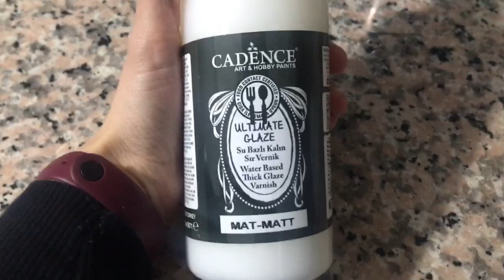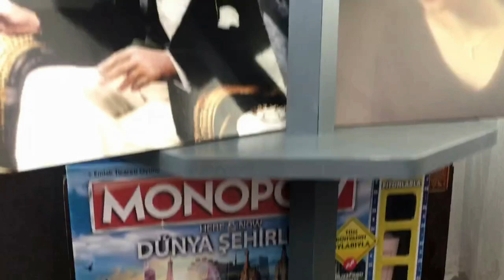MUTFAĞI YENİLEDİK-DOLAPLARI BOYADIK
* Uygulamaya geçmeden önce boya işlemimizin sonuçlanması için en az 3-4 gün zamana ihtiyacımız olduğunu hatırlatayım. Kullandığımız tüm boya ve fırça isimlerini açıklamada yanlarına ekliyorum.
- Boya uygulamasına başlamadan önce kulplarımızı söküp dolaplarımızı yağdan ve kirden arındırıyoruz.
- Hem kokusuz, hem de su ve sabunla temizlenebilir olduğu için akrilik boya kullanmayı tercih ettik. (CADENCE VERY CHALKY HOME DEKOR CH56-GRAFİTİ GRİ 500 ML) , (VERY CHALKY HOME DEKOR CH04-ANTİQUE BEYAZ 500 ML)
- Mutfak için genelde Cadence'in Multisurface serisini de öneriyorlar. Ancak biz very chalky serisi ile sorun yaşamadık. Siz ikisinden birini tercih edebilirsiniz.
- Fırça olarak uygulama sırasında, özellikle geniş yüzeylerde hem daha kolay ilerlemeyi sağladığı hem de fırça izi kalma riskini ortadan kaldırdığı için sünger rulo fırça kullandık. Başta boya yaparken köpük köpük bir görüntü çıkıyor ortaya. Bu sizi sakın endişelendirmesin. Kuruduktan sonra pürüzsüz bir yüzey olarak çıkıyor karşımıza. Dolaplarımızın çerçeveli detayları olduğu için ince fırçayla destekledik. (CADENCE RULO FIRÇA SETİ)
- Birinci kat uygulamamızı gerçekleştirdik. Uygulamamız sonlandığında, boyamızın yüzeye iyice tutunabilmesi için 24 saat bekliyoruz. Bekleme süresi bu aşamada çok önemli. Akrilik boyalar çok çabuk kururlar. Ama buna aldanıp hemen diğer kata geçerseniz boyanız kalkma yapar. O nedenle sabırlı olmalısınız.
- Kuruma işlemi gerçekleştikten sonra ikinci katı uygulamaya geçebiliriz. Sonrasında 24 saatlik bekleme süremizi tekrar başlatıyoruz.
- İkinci kat boyama işlemimiz bittiğinde artık final katına geçebiliriz. Yine bir önceki aşamada olduğu gibi, boyamızı hazırlayıp uyguluyoruz. Ve son 24 saatlik sürece giriyoruz.
- Bir sonraki aşamamız vernik uygulaması olacak. (CADENCE ULTIMATE GLAZE SU BAZLI KALIN SIR VERNİK 250 ML)
- Boyadığımız mobilyamızı darbelerden, çiziklerden korumak ve daha doğal bir görüntü elde etmek için mutlaka vernikliyoruz. Biz su bazlı kalın sırlı vernik kullandık. (Başta Su bazlı yarı mat vernik almıştık, ancak o dolapları daha parlak gösteriyormuş. Biz parlak bir görüntü istemediğimiz için kalın sırlı mat vernik tercih ettik.)
- Su Bazlı Verniğimizi iyice temizlediğimiz boya tavamıza boşaltıp, fırçamıza yedirip uygulamaya başlıyoruz. Ama dikkat edilecek unsurlardan biri, vernik çok çabuk kurumaya başlar. O nedenle vernik sürdüğümüz yerlerden defalarca fırçayla geçmemeniz gerekli. İz yapıp boyanıza zarar verebilir. Mümkün olduğunca bir-iki defada uygulamanızı tamamlamalısınız.
- Normalde diğer eşyalarda vernik işlemi 1 kat uygulanırken mutfak dolaplarına 2 kat uyguluyoruz. (Hem sürekli kullanacağımız için hem de kimyasal temizleyicilere maruz kalacağı için)
- Sonrasında kulplarımızı takıp tekrar vernik işlemini uyguladık.
- Veeee dolaplarımız artık kullanıma hazıırr :)